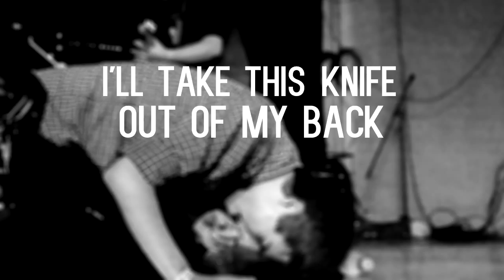OLYMPIAN'S ASYLUM "BRUTUS" OFFICIAL LYRIC VIDEO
Lyric video for "Brutus", off our upcoming demo, titled "Pheonix".